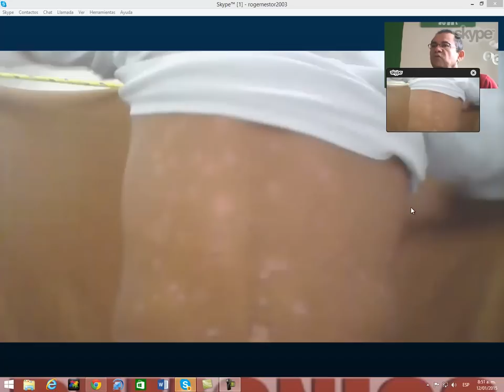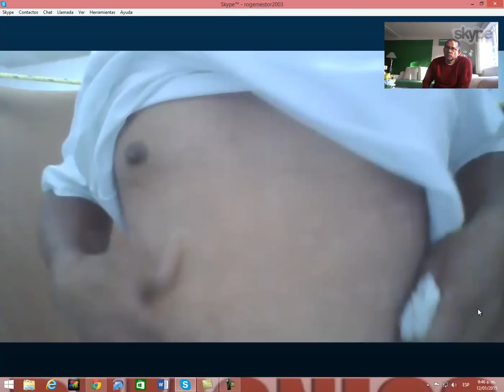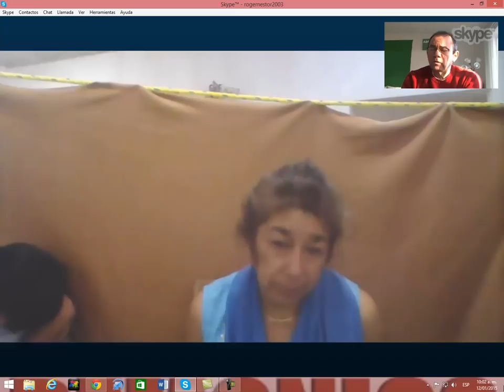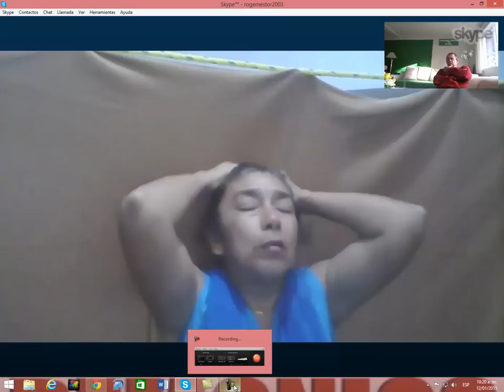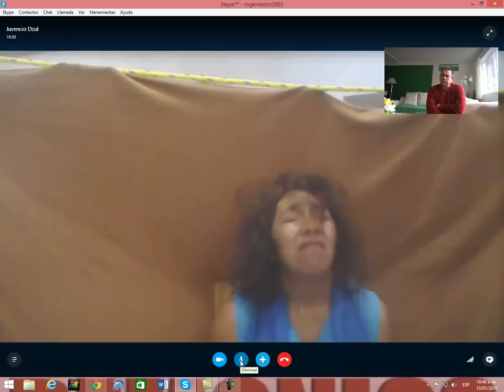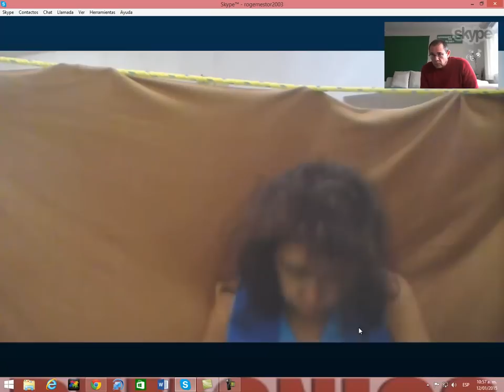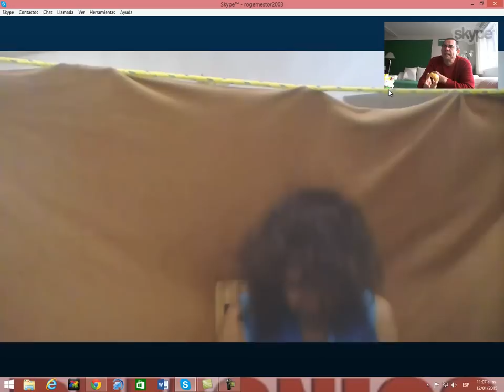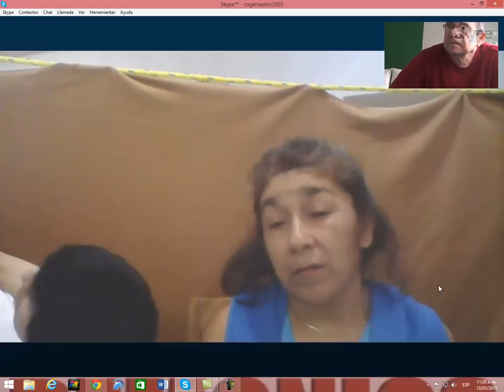!Esta triple liberación es la que mas me impresionó!. Cristolibera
Esta familia estaba muy destrozada por el enemigo, Cristo los libero

SKYPE: ROGERNESTOR2003

JESUCRISTO VINO A LIBERTAR A LOS CAUTIVOS:
19 A predicar el año agradable del Señor